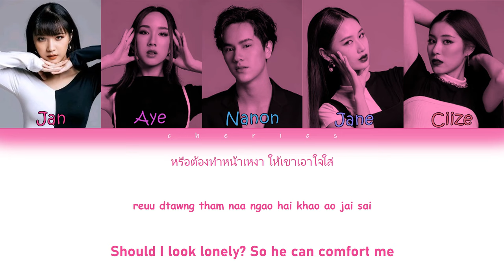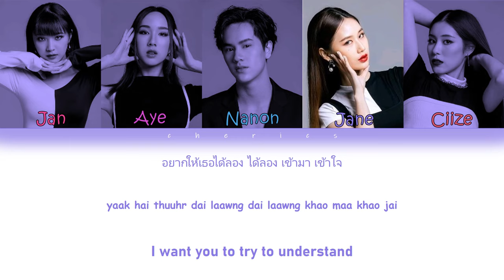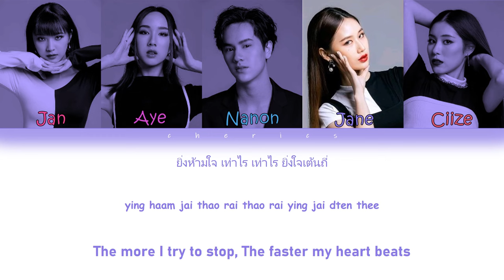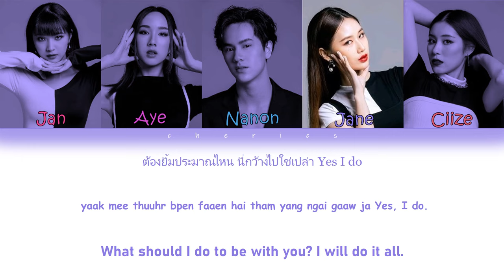SIZZY x NANON - Love Score [Color Coded Lyrics Thai/Rom/Eng]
ขอขอบคุณสําหรับการดู !
Salamat sa panonood hehe !

ctto.